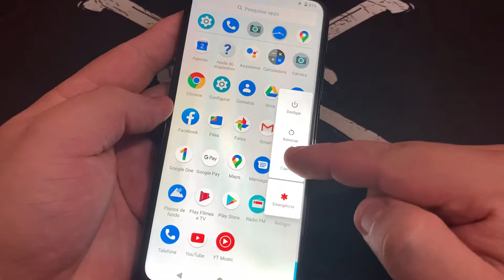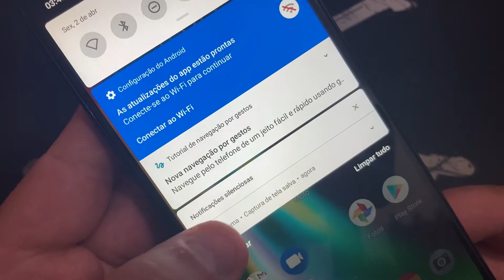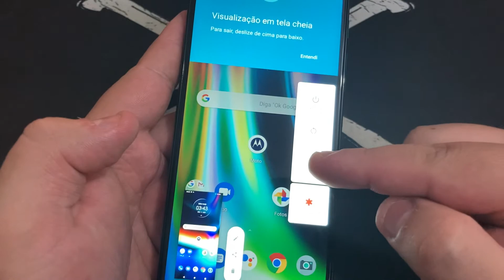Como tirar Captura de Tela Motorola Moto G9 Plus | Como Tira Screenshot XT2087-1 Android 10 Q Sem PC